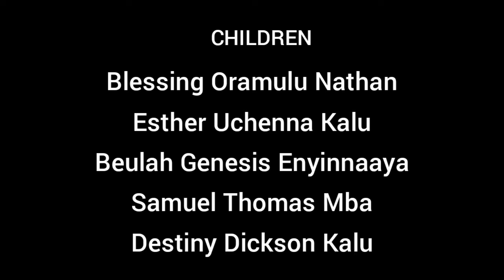We Need Each Other